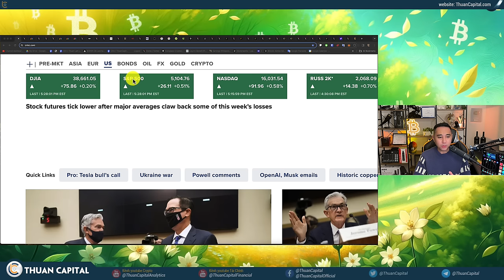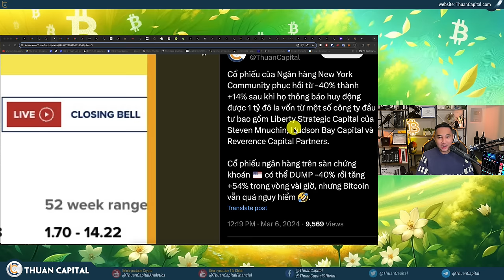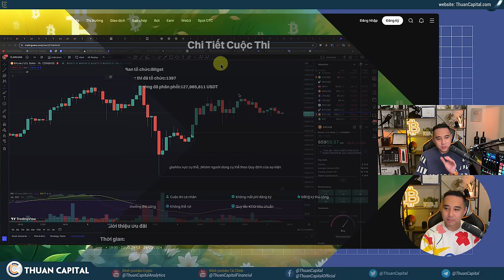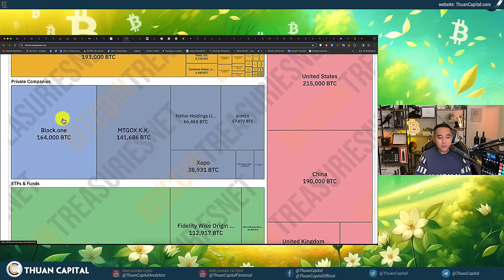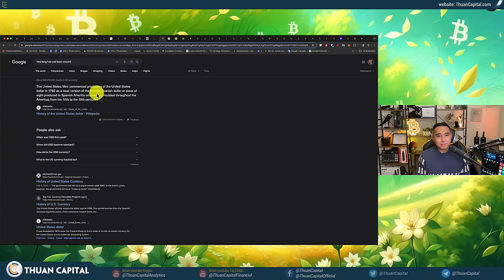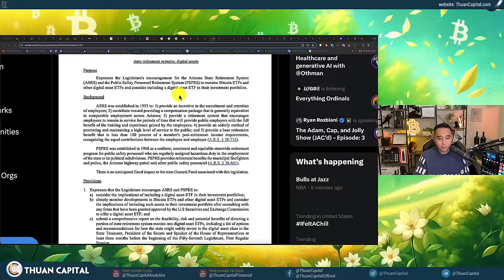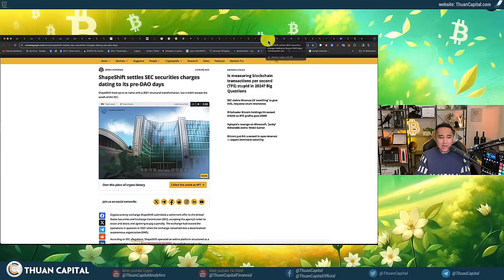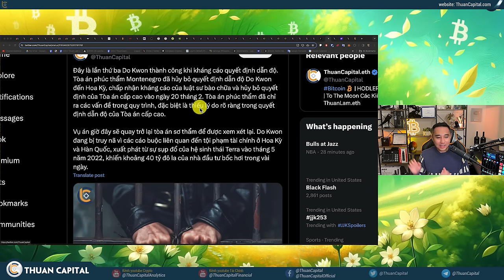1841 - Bitcoin Nhanh Chóng Hồi Phục, Altcoins PUMP, Vàng Đạt Đỉnh Mới, Tình Hình Thị Trường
Đăng ký sàn Bitbet giảm 20% phí giao dịch:
⏱️ TIMESTAMPS
00:00 - Chứng khoán Hoa Kỳ xanh, Nasdaq, Vàng, Dầu tăng cao. Crypto PUMP
02:15 - Chủ tịch FED Jerome Powell đã nhắc lại tại buổi điều trần Hạ Viện sáng nay là ông kỳ vọng lãi suất sẽ bắt đầu giảm trong năm nay
04:05 - Cổ phiếu Ngân hàng địa phương New York Community Bank lại DUMP 🔻-42% và hồi phục sau đó
08:14 - Thống đốc ngân hàng trung ương Trung Quốc 🇨🇳 cho biết vẫn còn khả năng tiếp tục hạ tiêu chuẩn dự trữ của các ngân hàng.
11:46 - Bitget - RINH ĐỒNG HỒ ROLEX - FLEX TRADER THÁNG 3
13:25 - Cú DUMP %10K giá của Bitcoin và hồi phục lên $66K
16:38 - Dòng tiền Bitcoin ETF Hôm nay: +332 triệu USD
18:42 - El Salvador 🇸🇻 Bitcoin đang có lãi ~$50 triệu USD
22:48 - Bitcoin tăng 72% HÔM NAY ở Ai Cập 🇪🇬 khi so sánh với đồng Egyptian Pounds
26:10 - Đồng đô la mỹ là một cuộc thử nghiệm
27:30 - Ethereum tăng trưởng cùng các altcoin khác
28:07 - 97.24% Bitcoin có lời
29:26 - Galaxy Digital CEO nói trên đài Fox Business là ông nghĩ Bitcoin có thể đạt $100K năm nay
31:41 - 🔥 Thượng viện bang Arizona 🇺🇸 đang xem xét việc đầu tư một phần của quỹ hưu trí của bang vào Bitcoin Spot ETF
34:09 - FOX NEWS Eleanor Terrett: Ủy ban hành động chính trị Fairshake đã tiến hành chiến dịch tuyên truyền trị giá 10 triệu đô la chống lại ứng cử viên Katie Porter cho chiếc ghế Thượng Nghị Sĩ California
37:17 - Bitstamp (sàn giao dịch crypto ở Châu Âu) đã nhận được sự chấp thuận từ cơ quan quản lý của Singapore (MAS).
37:33 - Grayscale ra mắt Quỹ Thu Nhập Động Grayscale (GDIF)
38:32 - Revolut đã hợp tác với MetaMask để cung cấp tính năng Revolut Ramp
41:37 - Cập nhật vụ kiện SEC với Binance US
42:14 - Cơ quan Bảo vệ Dữ liệu Tây Ban Nha 🇪🇸 (AEPD) đã ra lệnh cho Worldcoin ngừng thu thập và xử lý dữ liệu ở Tây Ban Nha bắt đầu từ hôm nay
42:45 - Cập nhật vụ kiện Sam Altman với Elon Musk về OpenAI
44:07 - Toà án phúc thẩm Montenegro đã huỷ bỏ quyết định dẫn độ Do Kwon đến Hoa Kỳ hoặc Hàn Quốc
45:07 - Ưu đãi dành riêng cho cộng đồng ThuanCapital